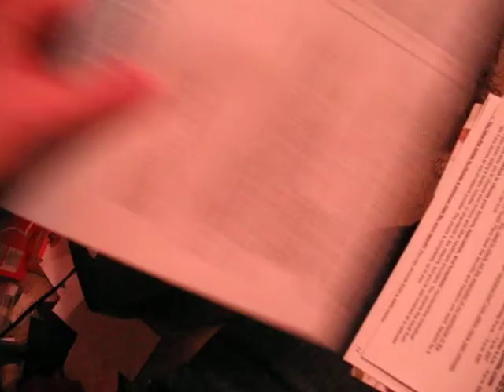Dog tries to save paper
My adopted dog came from a history of abuse. She was terrified of even squeaky toys when I got her. The only thing she would get near? The paper shredder. She likes to try to save the papers from being chewed up by the shredder. When I'm done shredding, there's always a pile of dog chewed paper bits below my chair. And yes, there's an emergency reverse just in case she manages to get a hair stuck in the shredder.